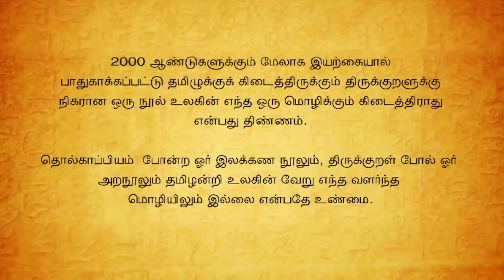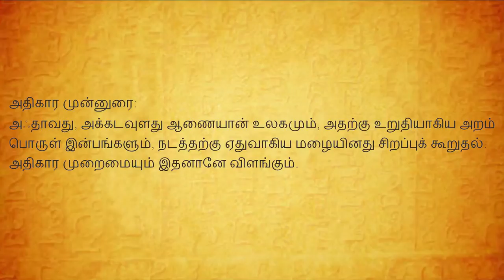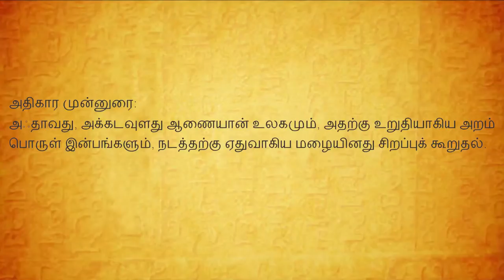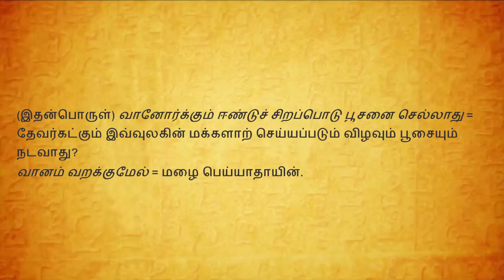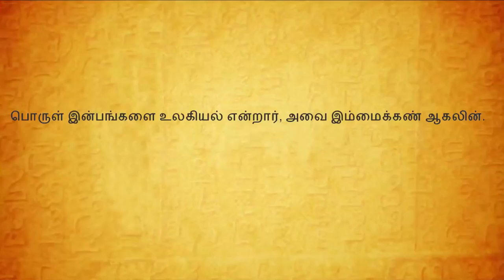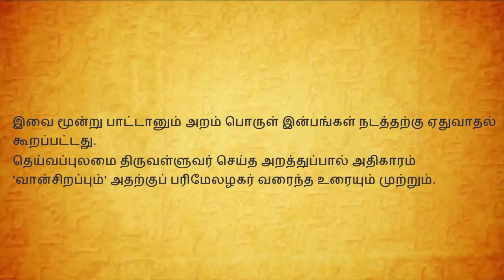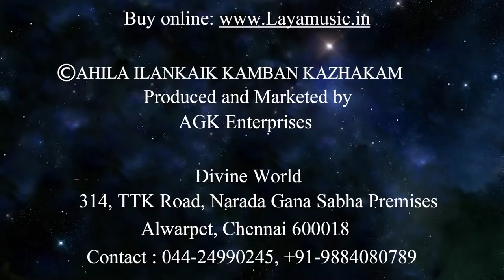Ilangai Jeyaraj - Vaan Sirappu - Parimelazhagar Urai - FULL VIDEO